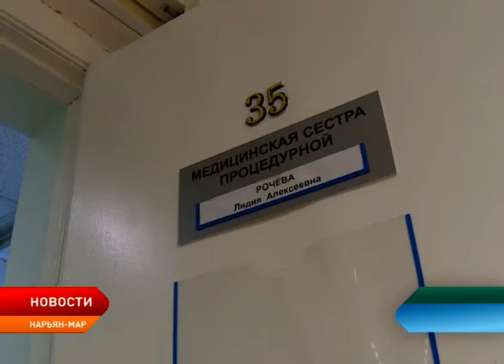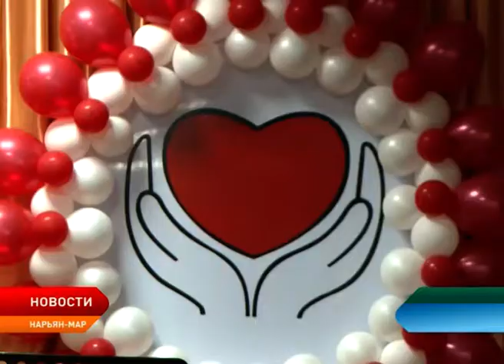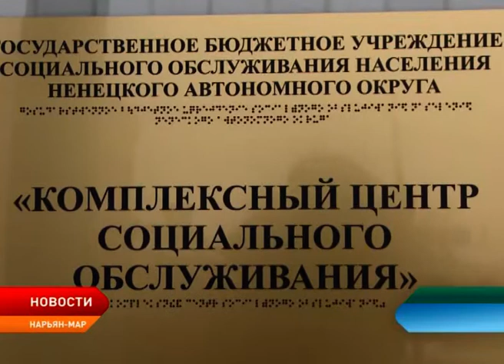25 лет исполнилось КЦСО Ненецкого округа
Комплексному центру социального обслуживания населения Ненецкого округа исполнилось 25 лет. КЦСО – это социальная помощь гражданам пожилого возраста, инвалидам, детям, семьям с детьми и другим категориям населения, нуждающимся в социальной поддержке. Накануне работники учреждения принимали поздравления.